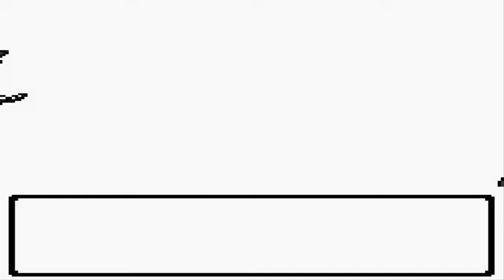Pokemon Silver Walkthrough Part 25: Gym Battle #7 Pryce!